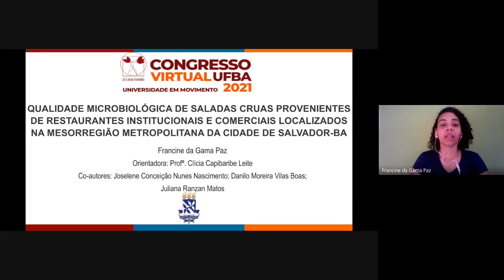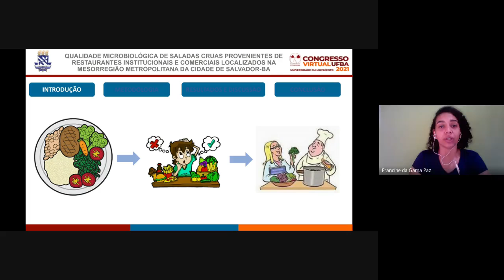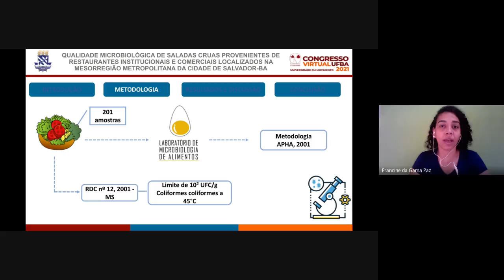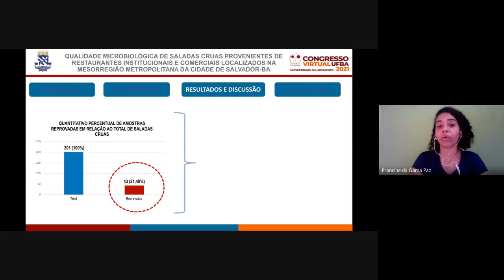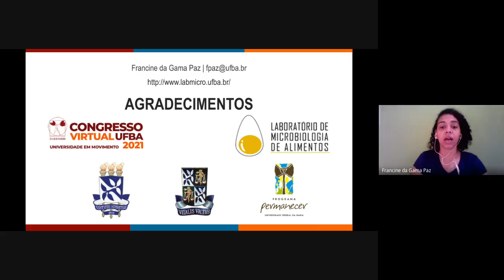QUALIDADE MICROBIOLÓGICA DE SALADAS CRUAS PROVENIENTES DE RESTAURANTES INSTITUCIONAIS E COMERCIAI...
Título:
QUALIDADE MICROBIOLÓGICA DE SALADAS CRUAS PROVENIENTES DE RESTAURANTES INSTITUCIONAIS E COMERCIAIS LOCALIZADOS NA MESORREGIÃO METROPOLITANA DA CIDADE DE SALVADOR-BA

Autores:
DANILO MOREIRA VILAS BOAS, FRANCINE DA GAMA PAZ, JOSELENE CONCEIÇÃO NUNES NASCIMENTO, JULIANA RANZAN MATOS

Descrição:
Uma dieta equilibrada e nutritiva contribui para o bom funcionamento do organismo humano. Por esse motivo, a população em geral vem buscando incluir saladas em suas refeições, uma vez que são alimentos ricos em fibras, vitaminas, minerais e de fácil de digestão. Entretanto, as saladas cruas são consideradas como alimentos de potencial risco para a saúde do consumidor, pois estão sujeitas à contaminação microbiana desde a colheita da matéria prima até à sua distribuição nos restaurantes institucionais e comerciais. Baseado nesses aspectos, o presente trabalho teve como objetivo avaliar a qualidade microbiológica de saladas cruas provenientes de restaurantes institucionais e comerciais localizados na Mesorregião Metropolitana de Salvador – BA, durante o período de janeiro de 2019 a março de 2020. Foram encaminhadas 201 amostras de saladas cruas para o Laboratório de Microbiologia de Alimentos da Faculdade de Farmácia da Universidade Federal da Bahia (UFBA) onde foram submetidas à determinação do Número Mais Provável (NMP) de coliformes a 45ºC e pesquisa de Salmonella spp, segundo as metodologias descritas pelo American Public Health Association (APHA 2001), utilizando como referência, os parâmetros de qualidade sugeridos pela RDC nº 12, (2001). Verificou-se que do montante de amostras analisadas, 43 (21,40%) apresentaram contaminação por coliformes a 45ºC, acima do limite estabelecido pela legislação vigente, evidenciando a qualidade microbiológica inadequada, destes alimentos, mesmo não sendo verificada a presença de Salmonella spp. nas amostras analisadas. Os resultados indicaram possíveis falhas no processo de higienização, manipulação e/ou armazenamento de saladas cruas. Desta forma, salienta-se a necessidade do cumprimento correto das boas práticas de manipulação nestes estabelecimentos, a fim de evitar a veiculação de doenças e, consequentemente, contribuir com a segurança dos alimentos ofertados ao consumidor.